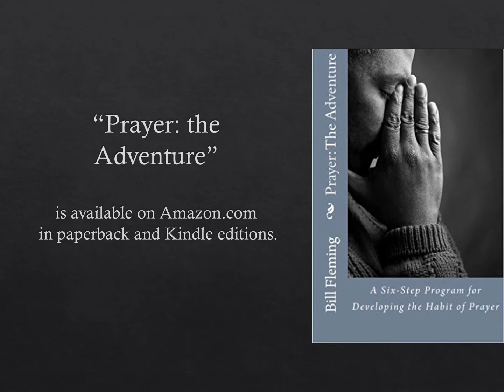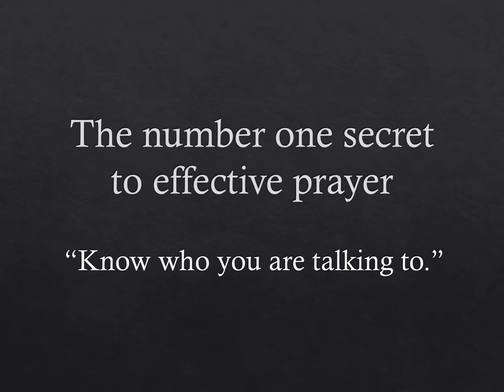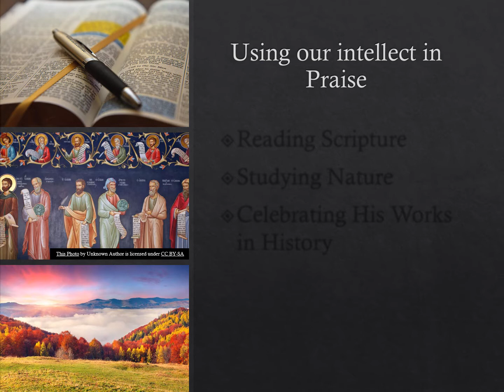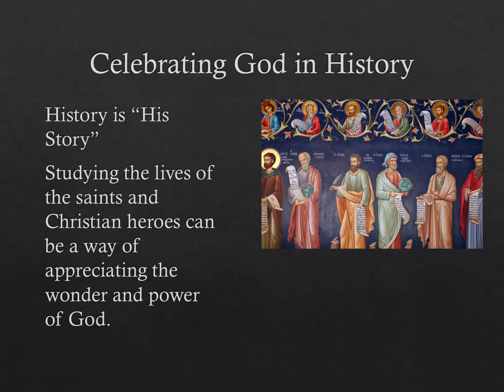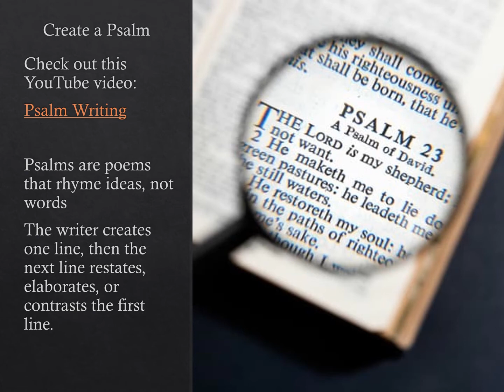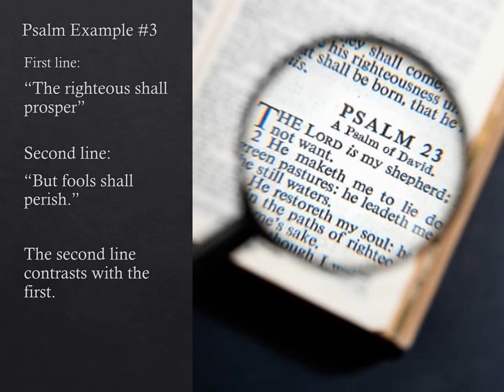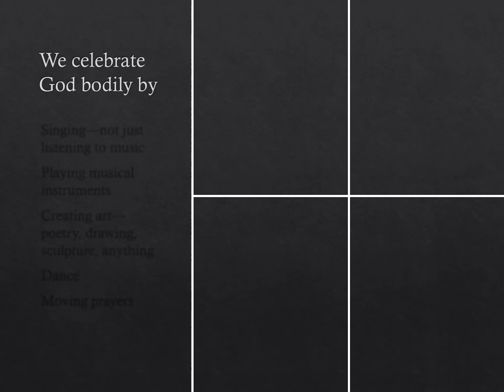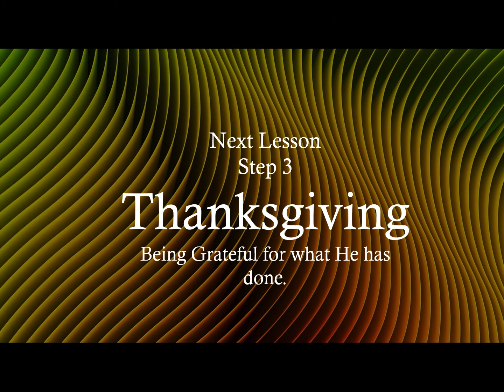Prayer the adventure part 3 Praise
This video is the third in the series,  "Prayer The Adventure"  Based on the workbook by Bill Fleming found on Amazon.com
 You may also want to view these videos on related topics..